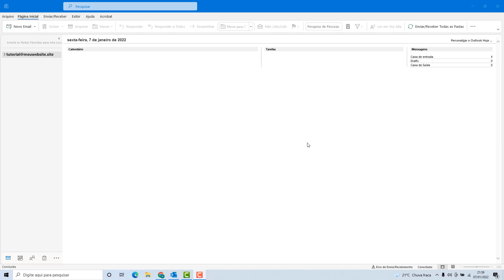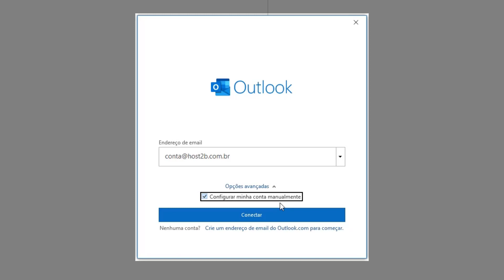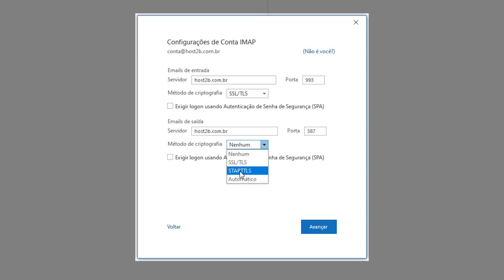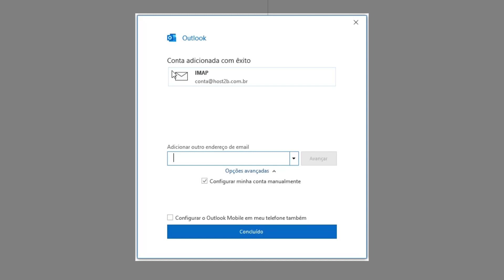Como Configurar o Email da Siteground no Outlook 365 (Rápido e Fácil) 2022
Aprenda Como configurar uma conta de email da Siteground no Outlook 365 facilmente e em poucos minutos